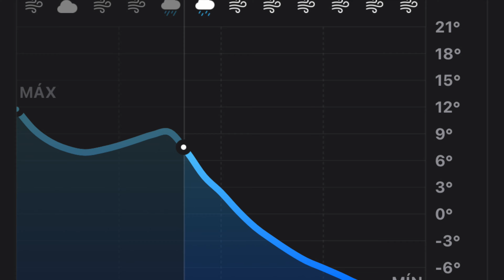O Mar Congelou - Vida a Vela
Estamos no meio do inverno Americano e pela primeira vez eu vi o mar congelar, e ligamos o motor depois de alguns meses trabalhando nele!

ajude o vida a vela a crescer.